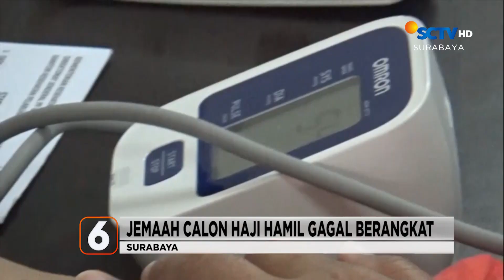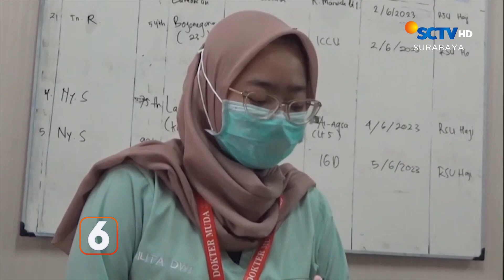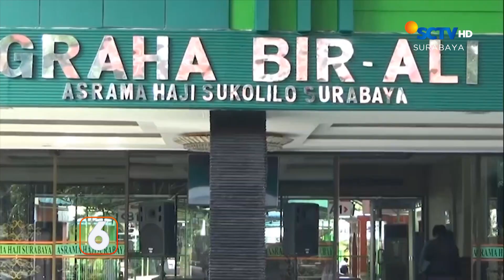Tiga Bocah Tenggelam, Disparta Evaluasi Keamanan Kolam Renang | Liputan 6 Surabaya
Liputan 6 Surabaya, 7 Juni 2023 Part 3